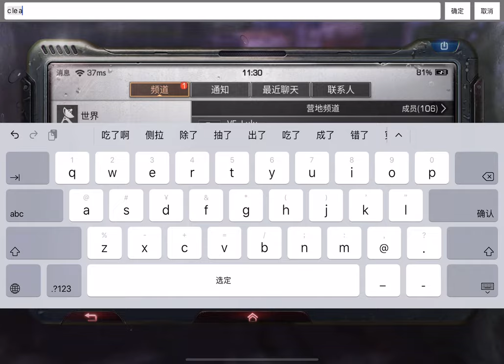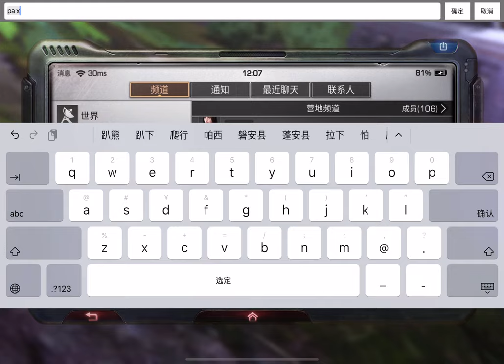day 1 obelisk clash. First perspective YWH. For campmates didn't participate